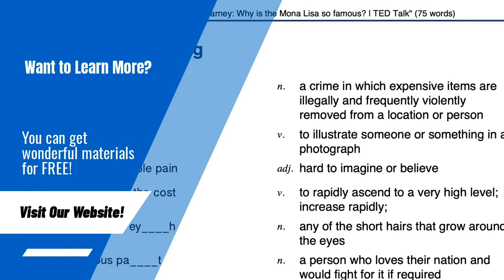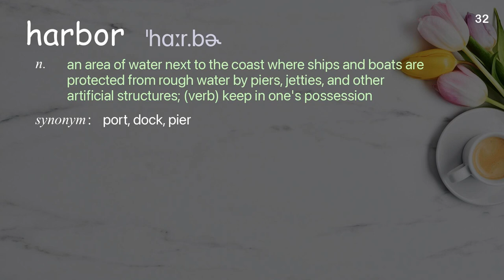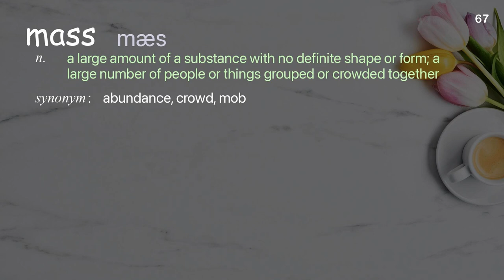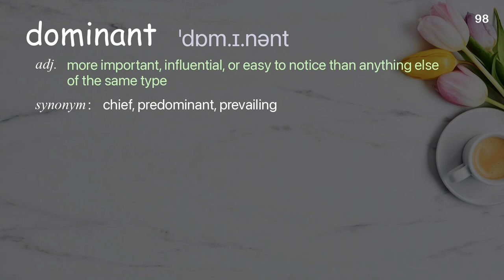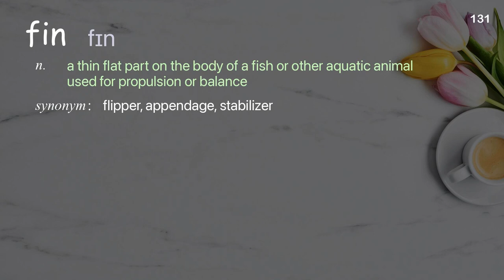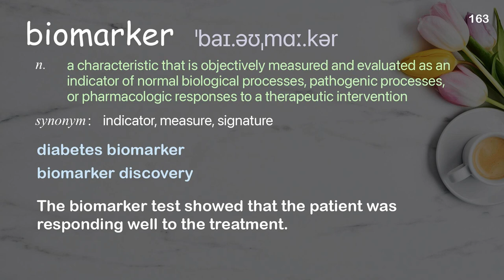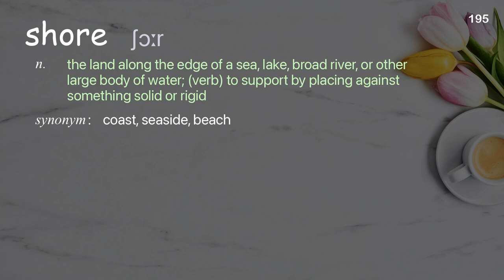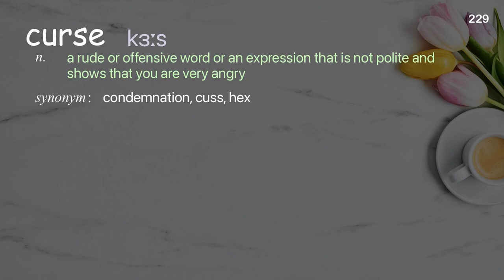229 Academic Words Ref from "Peter Ward: A theory of Earth's mass extinctions | TED Talk"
■PLEASE NOTE

■Reference Source
Peter Ward: A theory of Earth's mass extinctions | TED Talk